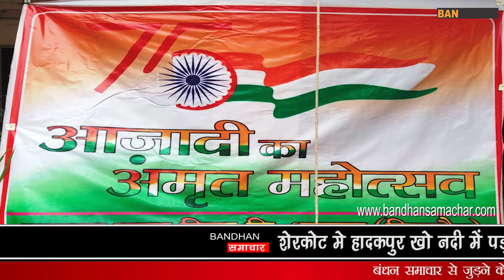धामपुर शुगर मिल परिसर में किया ध्वजारोहण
धामपुर शुगर मिल में 75 वें स्वतंत्रता दिवस के अवसर पर षुगर मिल परिसर में उपाध्यक्ष एम आर खान द्वारा गार्ड ऑफ ऑनर लेने के बाद ध्वजारोहण किया गया